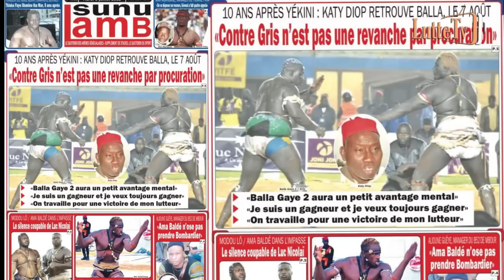Katy Diop dit tout : "L’avantage de Balla Gaye 2 devant Gris Bordeaux sera…"